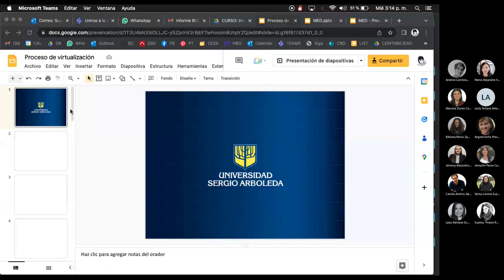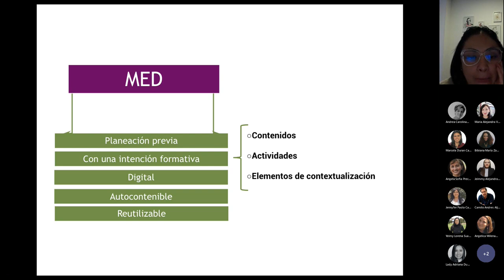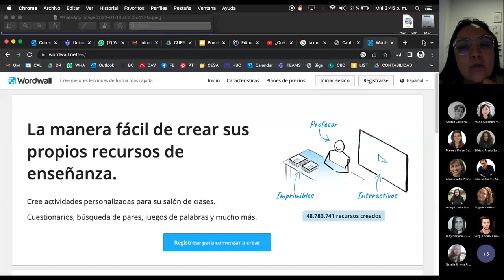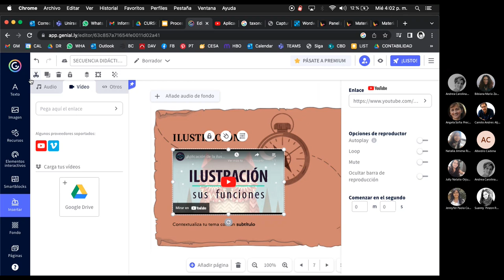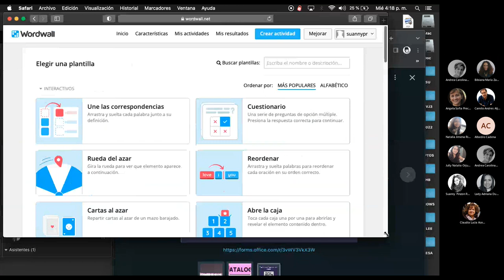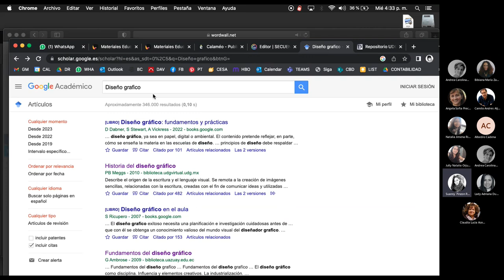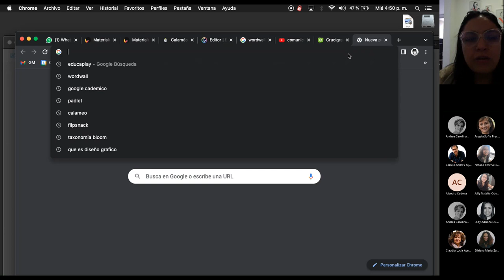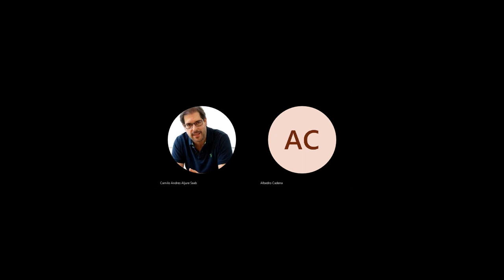Construcción de materiales educativos digitales que favorezcan la interactividad 18-01-2023